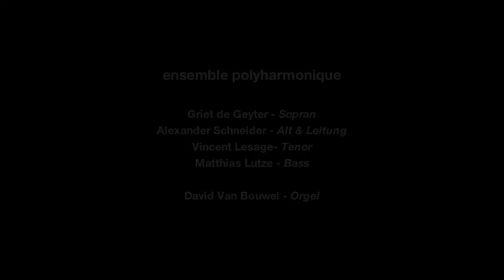ensemble polyharmonique - Felice Anerio 'O bone Jesu'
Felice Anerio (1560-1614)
'O bone Jesu'

ensemble polyharmonique:

Griet de Geyter - Sopran
Alexander Schneider - Alt & Leitung
Vincent Lesage - Tenor
Matthias Lutze - Bass

David Van Bouwel - Orgel

live recording

March 2015

Église Notre-Dame de Bon Secours, Brussels (Belgium)